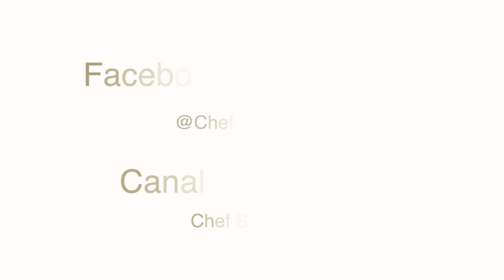LIVE #021 - É ASSIM QUE VOCÊ SE DIFERENCIA, SE MANTEM E LIDA COM A CONCORRÊNCIA NA GASTRONOMIA!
Conheça o meu Curso Completo chamado Cozinhe Como um Chef em até 12 Semanas

Seja bem-vindo(a) ao meu Canal de Culinária Italiana no Youtube.
Aqui eu compartilho todo o meu conhecimento de forma gratuita ensinando você que quer sair do básico e preparar pratos: rápidos, fáceis, gostosos, que sujam pouco e que de quebra ajudam no emagrecimento. E ainda ganhar dinheiro trabalhando poucas horas com Gastronomia. Vê que delícia... rsrsrs

Seja para você:
- Cozinhar algo diferente para agradar a si mesmo;
- Reunir seus amigos e surpreendê-los com pratos que brilham nos olhos e explodem de sabores;
- Preparar algo para quem você ama ou considera;
- Fazer aquele almoço ou jantar comemorativo em datas específicas e especiais como aniversário de casamento/namoro, dia dos pais/mães, ou para seus/suas pretendentes.
- Ou até mesmo se profissionalizar e passar a Viver de Gastronomia!